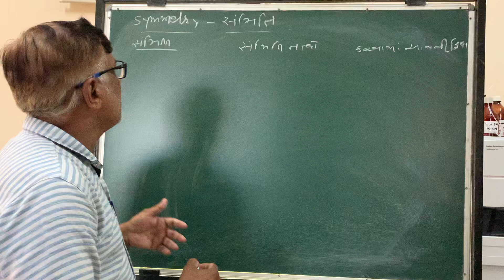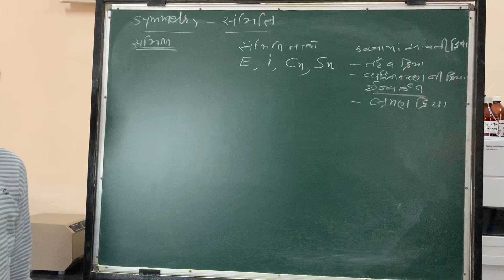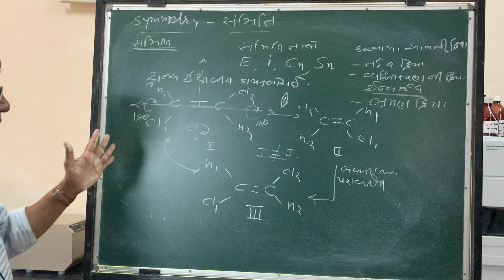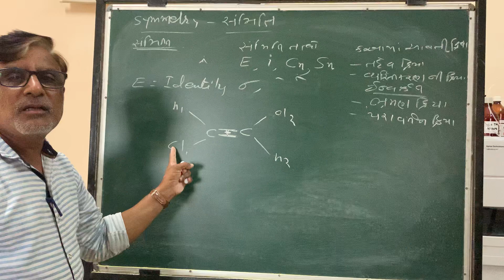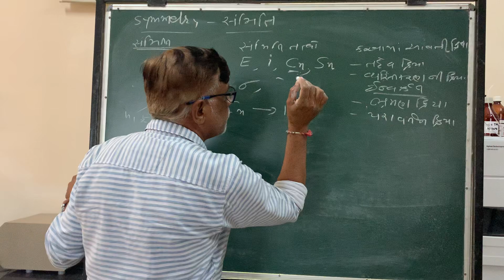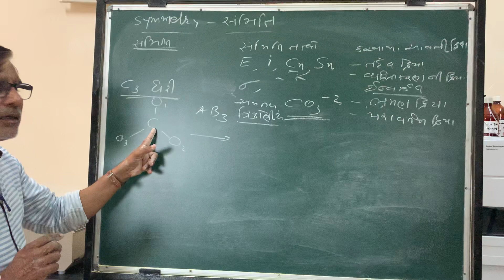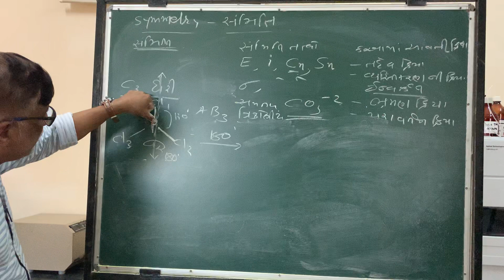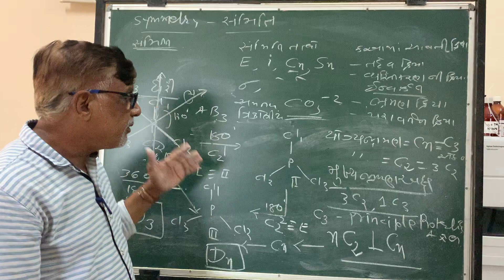Symmetry Lect -2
Symmetry Elements and Symmetry Operations